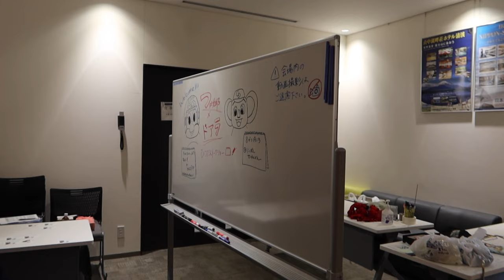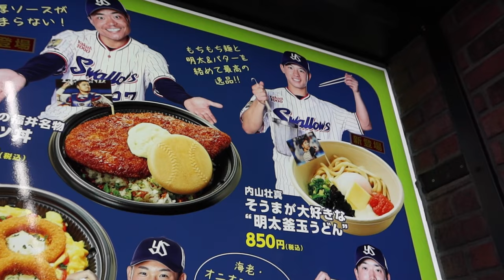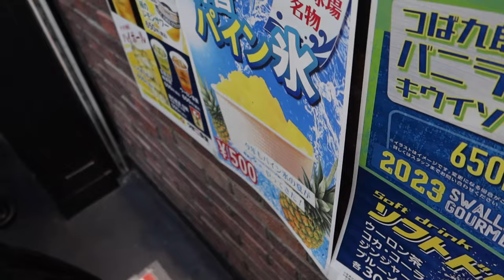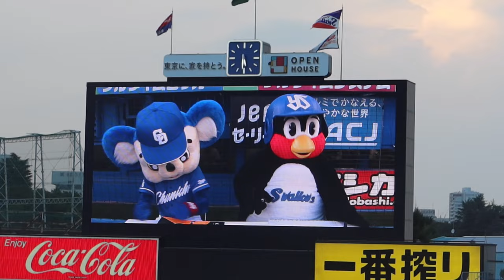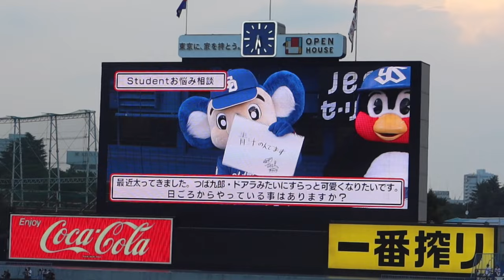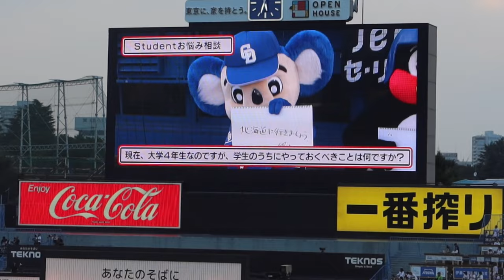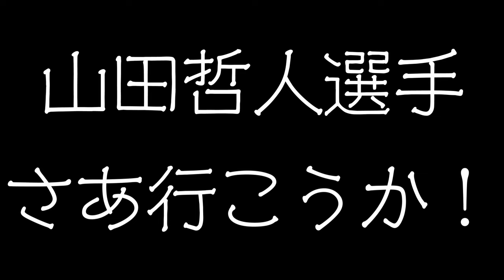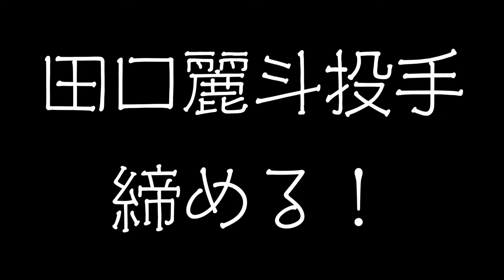【ゆる～くVlog】神宮球場に行ってきました。夏の夜空に打ち上げられた花火とビールのマッチングは最高！つば九郎＆ドアラのマッチングも最高！？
みなさん こんにちは！かわてつです。
神宮球場に行ってまいりました！

今回は、な、な、なんと！ 「つば九郎＆ドアラの筆談トークショー」に参加してきました。
応募総数多数の中から抽選で選ばれた幸運な200名のみが会場に入場が許可されるという、ラッキーな人たちです。（私も含みます。(^0^)）
トークショーの内容は、SNSでのUPはNGなので、動画にできませんでした。残念！
雰囲気だけでも伝われば幸いです。

目次
00:00 Opening
01:50 つば九郎＆ドアラ筆談トークショー
02:43 神宮球場周辺散策
04:27 神宮球場へ進入！
06:23 機材システム紹介
08:23 お悩み相談室
12:06 安心な始球式
13:03 試合開始！
15:59 ヒーロー武岡選手
16:52 最後に

【使用機材:Video & Photo】
Canon  PowerShot  G7X markⅢ
Canon  トライポットグリップ HG-100TBR
DEITY  V-Mic D4 Duo
SONY  α7c
SONY  SEL24F28G
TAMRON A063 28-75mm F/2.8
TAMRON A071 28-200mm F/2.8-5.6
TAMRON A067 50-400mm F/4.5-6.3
SONY シューティンググリップ GP-VPT2BT

PowerDirector365 (CyberLink)